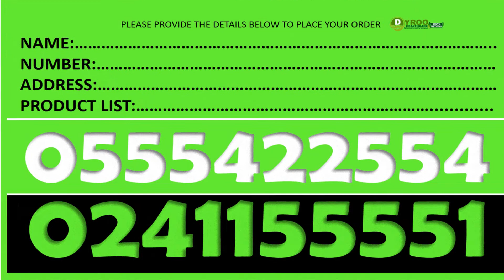Where to Buy Forever Garcinia Plus in Kumasi | Where to Find Forever Garcinia Plus in Kumasi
Price of Forever Garcinia Plus in Kumasi | Where to Purchase Forever Garcinia Plus in Kumasi
Dyroo Healthcare sells Forever Garcinia Plus in Kumasi

SUPLLEMENTS
Forever Gin-Chia
Forever Absorbent-C
Forever A-Beta-Care
Garlic Thyme
Forever Calcium
Forever Vision
Forever Active HA
Forever Lean
Forever Kids
Forever Immublend
Forever Daily
Forever Therm
Forever Fiber
Forever Move
Forever Pro-B

Aloe Lotion
R3 Factor
Gentlemen's Pride
Alpha E Factor
25th Edition Perfume -Women
25th Edition Colagen - Men
Forever Epiblanc

Fertility Products
Weight Management Products
Gym Supplements